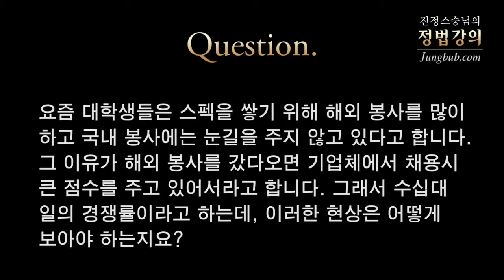[정법강의] 1895강 해외봉사, 국내봉사 - 사회를 일으키는 사업 (2/3)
질문1: 한국장학재단에서 지식봉사활동 프로그램을 운영하고 있다고 합니다. 대학생들이 멘토가 되어서 초, 중, 고등학생에게 자신의 경험과 지식을 활용하여 학습지도 및 진로상담을 하는 멘토링 활동입니다. 이러한 지식봉사가 잘 되었으면 하는데, 어떻게 하면 보다 더 잘되게 할 수 있는지요?

질문2: 요즘 대학생들은 스펙을 쌓기 위해 해외 봉사를 많이 하고 국내 봉사에는 눈길을 주지 않고 있다고 합니다. 그 이유가 해외 봉사를 갔다오면 기업체에서 채용시 큰 점수를 주고 있어서라고 합니다. 그래서 수십대 일의 경재률이라고 하는데, 이러한 현상은 어떻게 보아야 하는지요?

2013년 5월